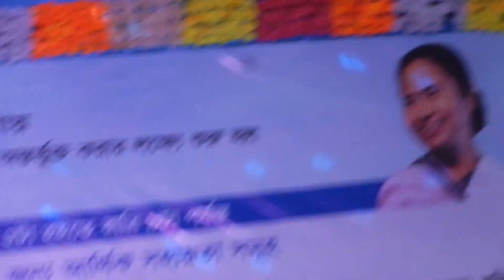Bhalo Kore Tumi Cheye Dekho | Sanchari Saha, Malda.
Live performance at Malda Ramkrishnapally Pollishree moidan in the Malda Shramik mela on 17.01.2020